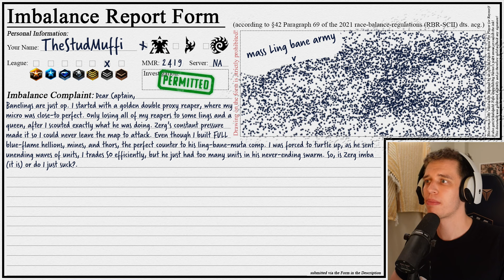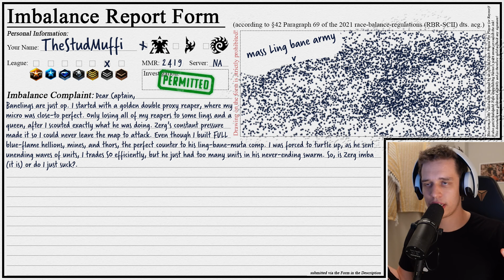PERFECT MICRO! In Silver...? Ehm... Who's Going To Tell Him? | Is It Imba Or Do I Suck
After a lot of higher elo games we go back to the roots today. The plays where we all started. The Metal Leagues! Although a lot of low-elo players seem to be quite aware of their actual skill level, there are also a lot of 'em pretending to be the next Serral or Clem and pretending like their percect big brain play is only stopped by inbalanced units. And of course it is impossible for them to swap races because of "honor"!